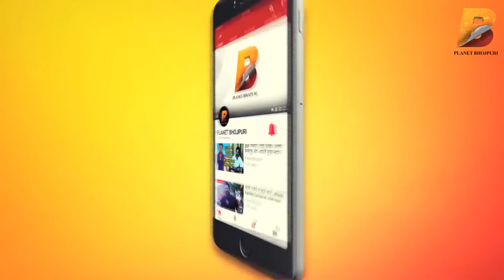Bhojpuri Singer ममता राउत LIVE Singing करके "बॉर्डर" फिल्म की करी तारीफ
Planet Bhojpuri is a Destination for Bhojpuri Entertainment. Bhojpuri Singer ममता राउत LIVE Singing करके "बॉर्डर" फिल्म की करी तारीफ ! on Planet Bhojpuri